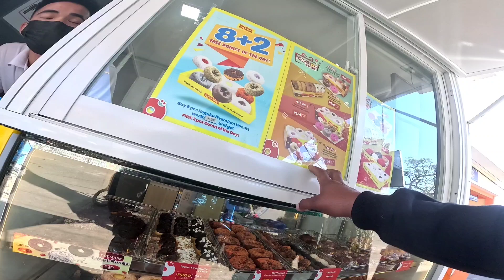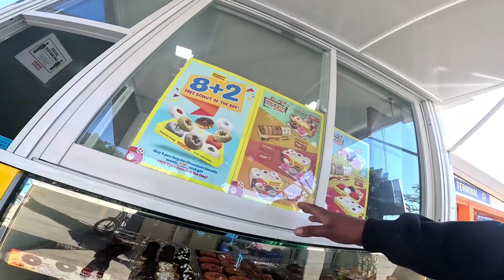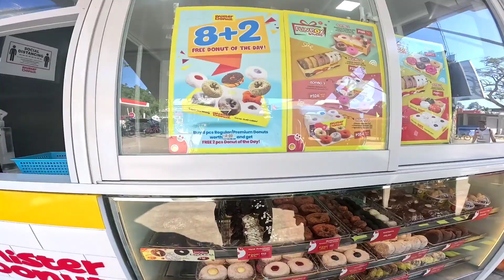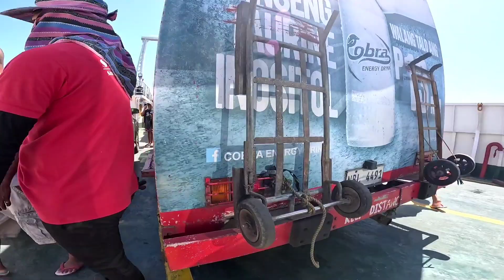BACK TO BURIAS ISLAND HINDE MAKA PANIWALA YUNG MAG ENA KO NA OMOWE AKO.😄😄